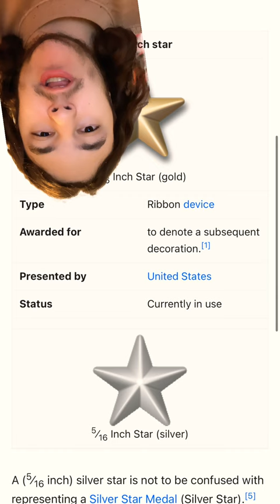What is the Commandant Letter of Commendation ribbon?